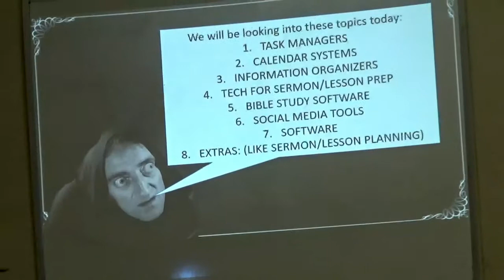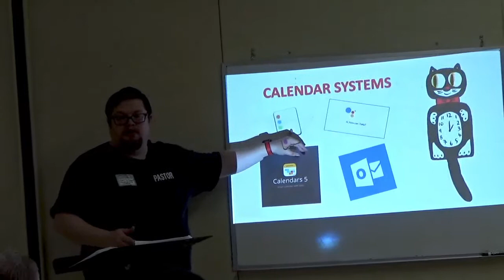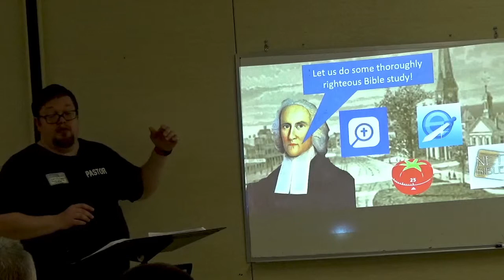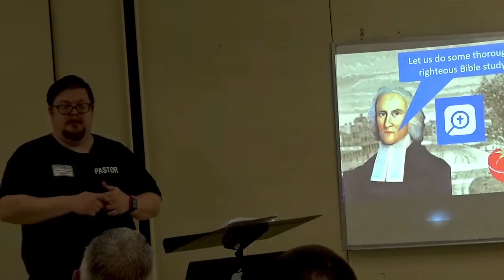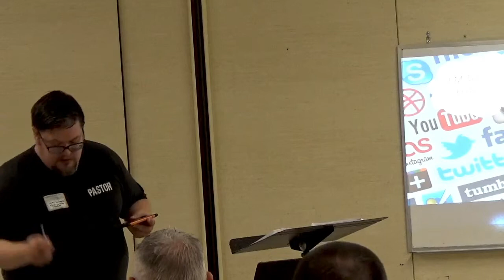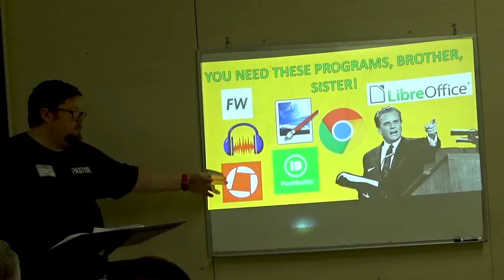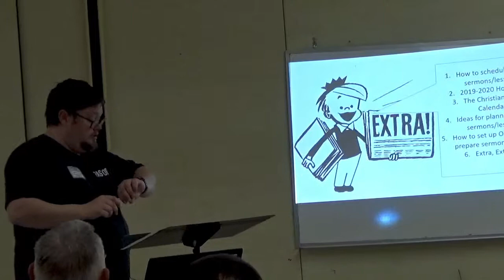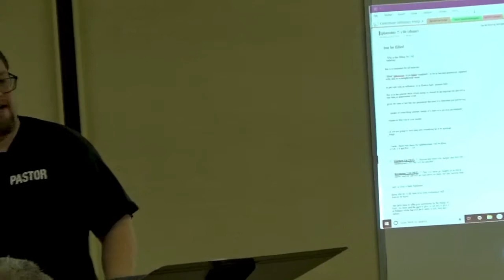James Gillespie "Using Social Media"